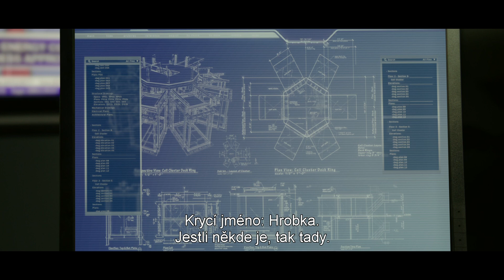Trailer: ESCAPE PLAN / Plán útěku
Ray Breslin (Sylvester Stallone) je uznávaný architekt, který navrhuje nejmodernější věznice, z nichž úniku. Do jedné takové je ale nakonec sám uvězněn. Podaří se mu najít spojence a cestu ven aby vykonal odplatu?